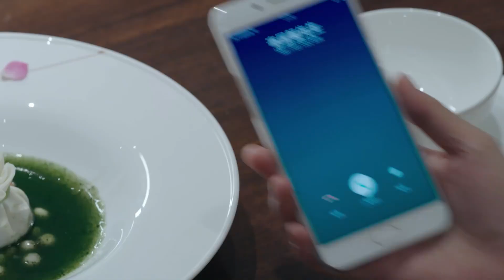【精彩看点】 叶朗深情表白小艾♥ 🌟爱在星空下Road to Rebirth🌟